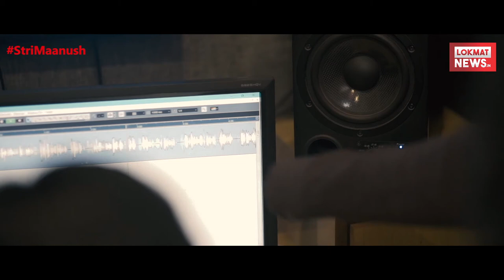International Women's Day StriManush (स्त्रीमानुष) Anthem: A Salute to the Spirit of Womanhood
International Women's Day 2018: Let's Celebrate the spirit of womanhood on International Women's Day with StriManush (स्त्रीमानुष) campaign - an Initiative by Lokmat Media Pvt. Ltd. StriManush (स्त्रीमानुष) Anthem is a tribute to all women who are unrecognized lifeline of every family.

स्त्रीमानुष: महिलाओं के सम्मान में लोकमत मीडिया की एक पहल जो नतमस्तक है हर एक महिला के त्याग के आगे जो बिना किसी अपेक्षा के समर्पित होती है अपने परिवार की खुशियों के प्रति। स्त्रीमानुष एंथम एक एहसास दिलाने की है कोशिश कि स्त्री सिर्फ एक माँ, बहन, बहु या बेटी ही नहीं एक इंसान भी है जिसका खुद का एक व्यक्तित्व और कुछ सपने हैं